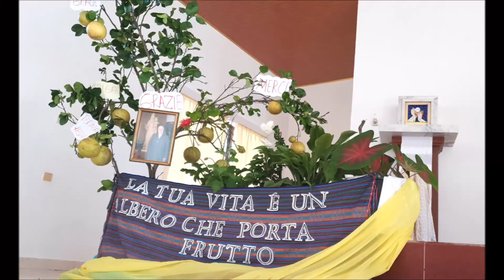L'albero di Grazie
Il nostro grazie alla Madre Generale per essere l'albero che porta frutto.
Venilale
Timor-Leste